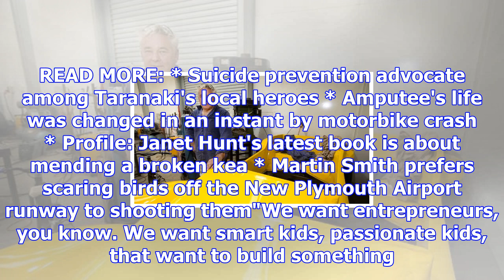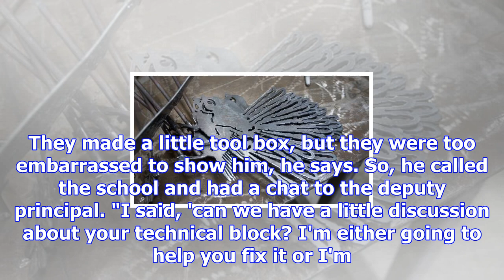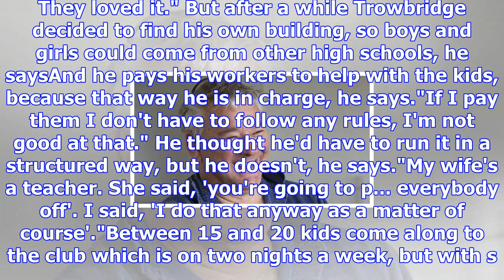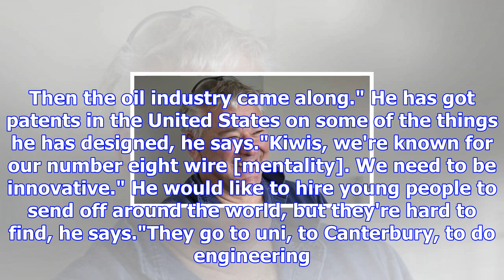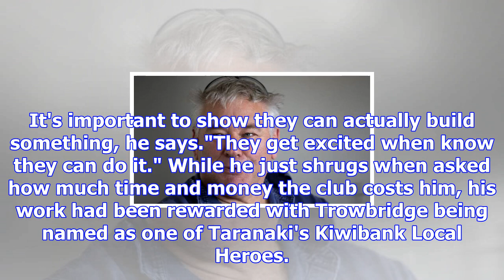Greg trowbridge is passing on his passion for engineering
HELEN HARVEY Last updated 14:18, November 30 2017 Greg Trowbridge talks about the training facility ...